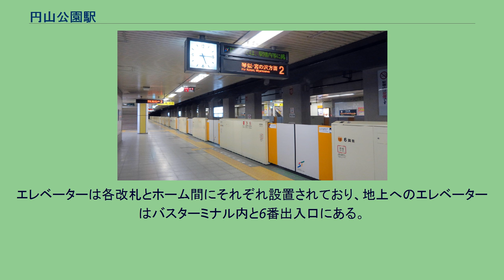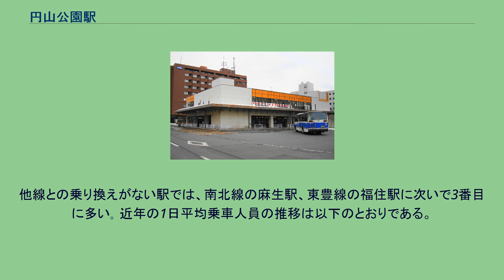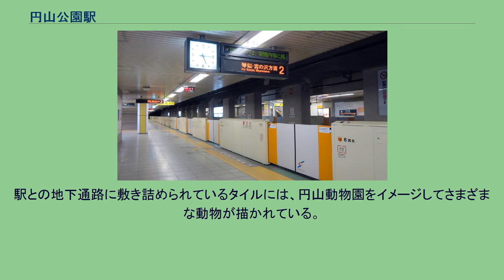円山公園駅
円山公園駅（まるやまこうえんえき）は、北海道札幌市中央区南1条西25丁目にある札幌市営地下鉄東西線の駅である。
円山公園の近くにあることから。
2駅西隣の二十四軒駅から環状通直下を南北方向に進んできた東西線は、当駅の西側でほぼ直角の急曲線により針路を東西方向に変え、以東はバスセンター前駅付近まで大通直下を走行するルートをとる。
地下1階に改札口が、地下2階に相対式2面2線のホームがある。
改札口は両ホーム別に分かれているため、入場後に反対側のホームと行き来するためには線路の下をくぐるホーム間連絡通路を通る。
改札口と円山バスターミナルとの間は約200メートル離れており、地下通路で繋がっている。
1～3番出入口がバスターミナルに、4・5番出入口が改札付近に、6番出入口はバスターミナルまでの通路の途中に設けられている。
エレベーターは各改札とホーム間にそれぞれ設置されており、地上へのエレベーターはバスターミナル内と6番出入口にある。
6番出入口は商業施設「マルヤマクラス」と地下で直結しており、同施設の開業に伴い2009年3月に供用開始されたものである。
札幌市交通局によると、2019年度の一日平均乗車人員は15,252人であった。
他線との乗り換えがない駅では、南北線の麻生駅、東豊線の福住駅に次いで3番目に多い｡ 近年の1日平均乗車人員の推移は以下のとおりである。
いわゆる札幌市中心部として呼ばれるエリアの西端にあたり、「宮の森」や「宮ヶ丘」などの住宅地も近い。
駅周辺は住宅を中心に中高層の建物が多い市街地であり、大通に面するところではオフィスや商店も多い。
近年では分譲マンションの建設が盛んであり、特に2005年に住友不動産が分譲した「シティタワー円山神宮鳥居前」（28階建・高さ約100m）は街の新たなランドマークとなった。
駅名の由来である円山公園は駅の西約300メートルにあるほか、北海道神宮や円山動物園、円山球場などの最寄駅である。
円山バスターミナル 駅から円山バスターミナルへの地下通路 1976年（昭和51年）6月10日に供用開始、2番出入口直結の「円山バスターミナル」に発着。
3番のりばは降車専用。
2019年（令和元年）12月の平日1日あたり、スクールバス等の非公示便を除く発着便数は431便。
駅との地下通路に敷き詰められているタイルには、円山動物園をイメージしてさまざまな動物が描かれている。
2021年（令和3年）3月1日現在。
新千歳空港連絡バスは北都交通、円山線盤渓行は札幌ばんけい、その他はジェイ・アール北海道バス（琴似営業所）。
路線詳細は事業者・営業所記事を参照。
このほか、円山交番付近に「円山第一鳥居」停留所があり、札樽線のJR札幌駅方面、手稲区方面、小樽市方面（北海道中央バス札樽線を含む）の発着がある。